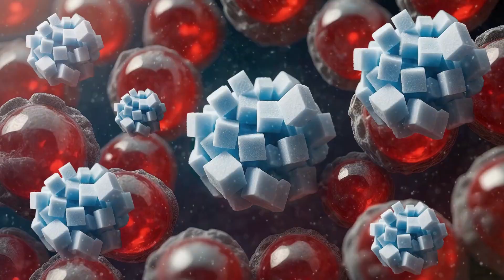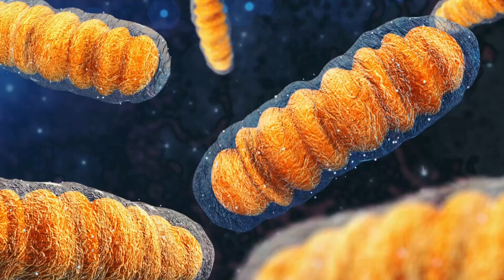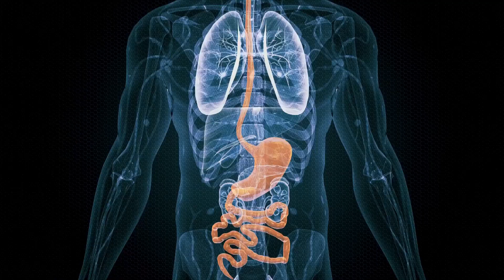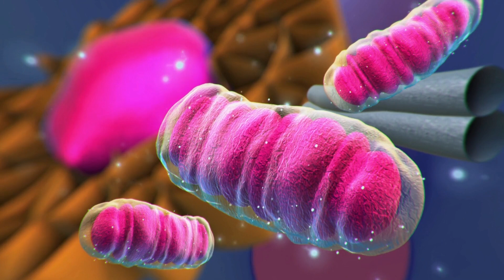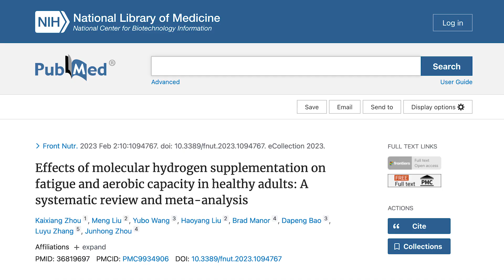The Best Anti-Aging Diet & Supplements for Mitochondrial Health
According to longevity expert, Dr. Jeffrey Gladden, longevity and anti-aging are highly influenced by your mitochondrial health. In this clip from my interview with Dr. Gladden, he explains the science behind mitochondrial nutrition and the best diets and supplements to boost your health! Start the anti-aging process now.

👇Read these next 👇
➡️ How to Get Rid of Bad Bacteria in the Gut for Good
➡️ Can Stress Cause Inflammation and Lead to Chronic Illness?
➡️ What Can I Drink to Reduce Inflammation?